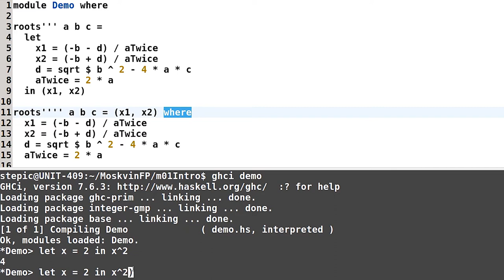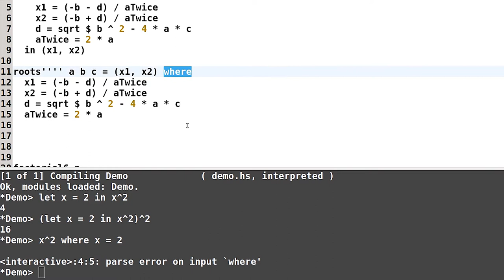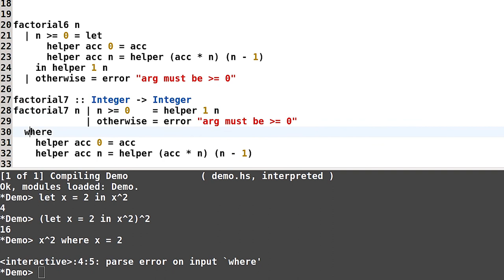Haskell для начинающих - #31 урок. Конструкция where